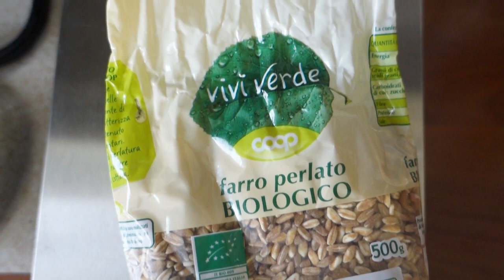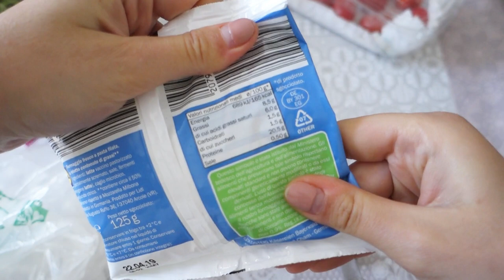3 PIATTI ESTIVI : veg , vegetariano, onnivoro